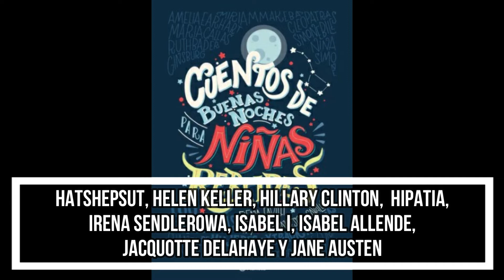Cuentos de buenas noches para niñas rebeldes (audiolibro) De Hatshepsut a Jane Austen